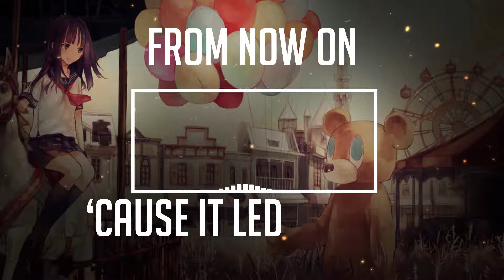The Greatest Showman - From Now On [Lyric Video]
Hi guys, I'm back with another epic song! Today it's.. Well if you've seen the greatest showman movie, you would know how epic this song is. I tried my absolute best to add some more effects to the video myself. I love it so much, could listen to it on repeat for HOURS! Hope you enjoy..
From Now On ladies and gentlemen.. ^^

  ×[Song]: From Now On
Originally sung by Hugh Jackman! ♥

*Note: Please don't shut my video down, it's purely for entertain, it's just a small lyric video, I'm trying to spread the song around for more people and not trying to make any money out of it or anything, also I'm not trying to hurt your record, if you find it bad that the song is on my channel, please take your time and email me, thank you!

  ×Skype: michal.d24

  ×Authors Note
  If anyone has a problem or issue with this video being on my channel, please contact me via my Gmail, no need to automatically send copyright strike, it really hurts my channel. Just ask about deleting video, I have no issue with it whatsoever.